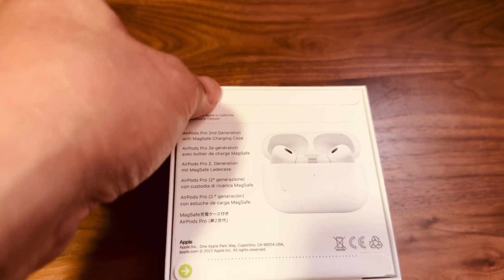unboxing apple airpodspro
Unboxing new Apple AirPods Pro 2